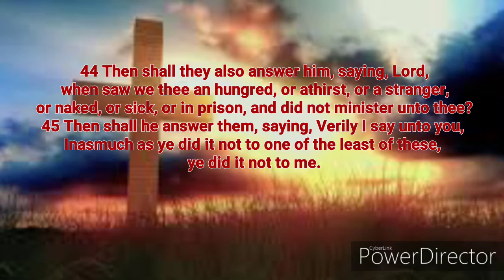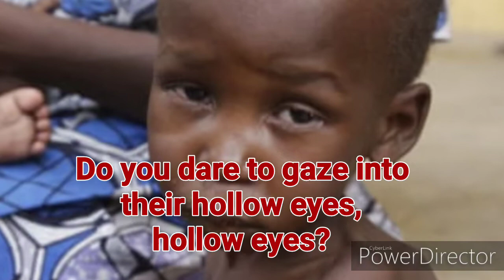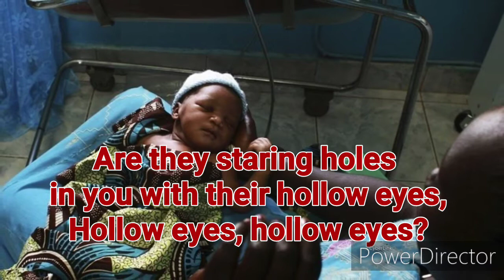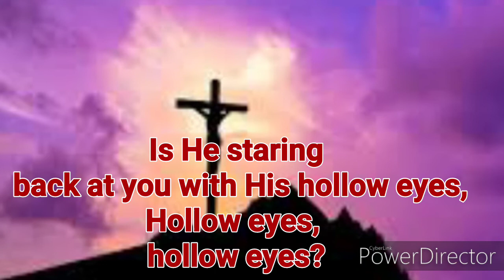(Petra) Hollow Eyes lyrics. Christian rock music